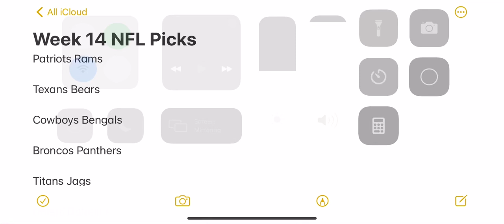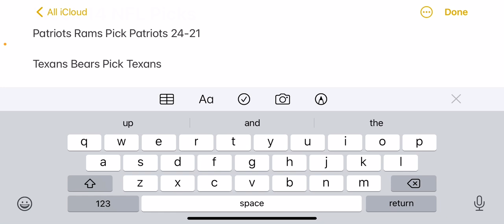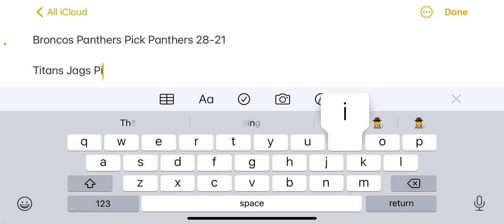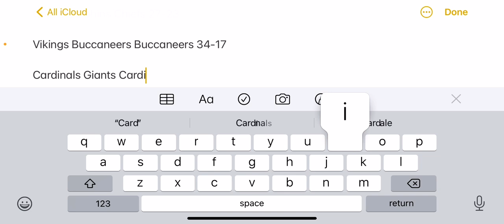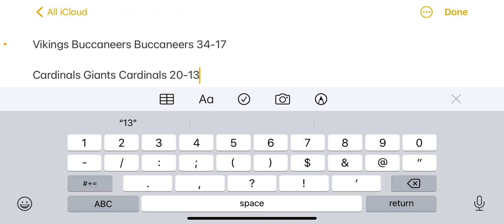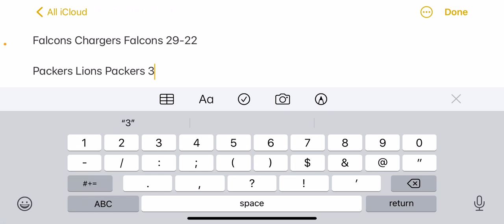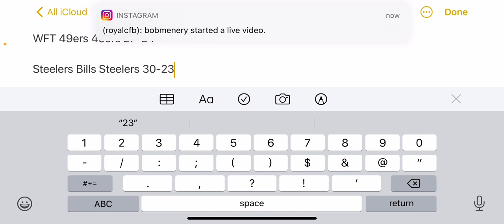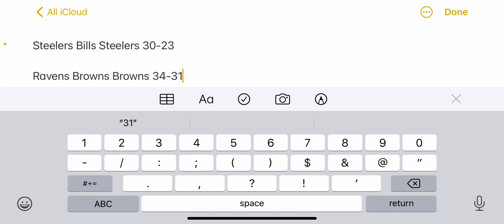2020 Week 14 NFL Picks | Week 14 NFL Score Predictions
Thanks for tuning in guys and subbing!!